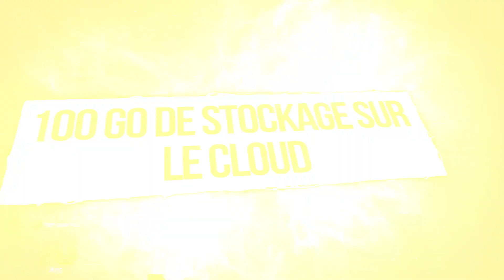PlayStation Plus : Les Jeux Gratuits de Juillet 2020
Hello les petits loups, on se retrouve aujourd'hui pour la liste des jeux gratuits pour le PlayStation Plus du mois de Juillet 2020